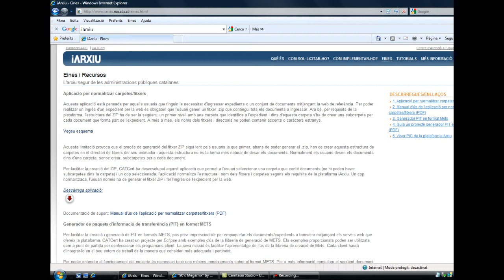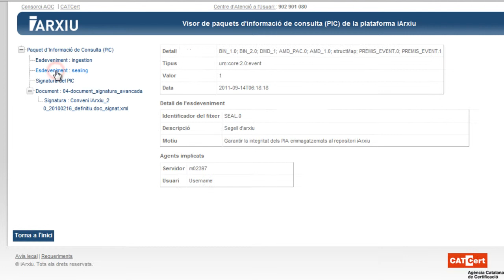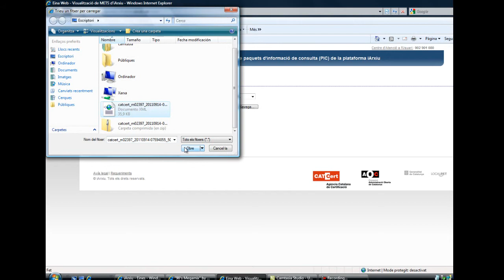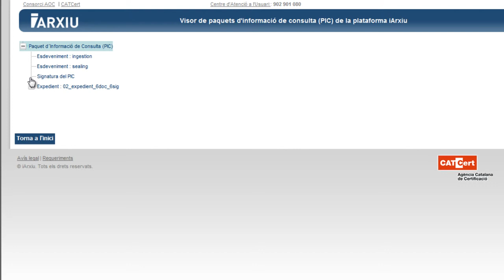Demo iArxiu: ús del visor de paquets d'informació de consulta (PIC)